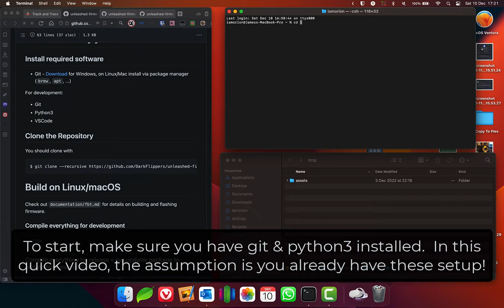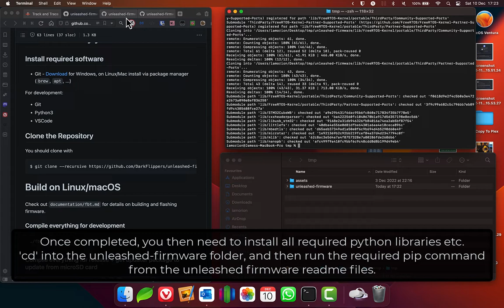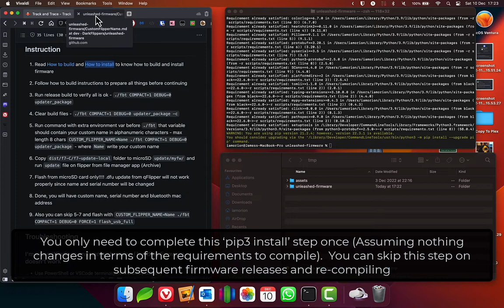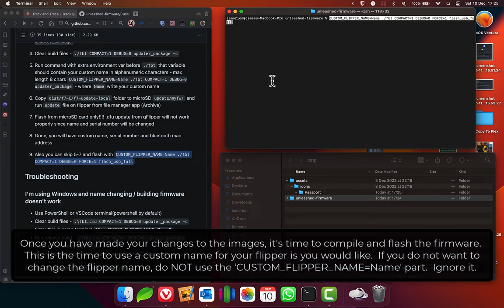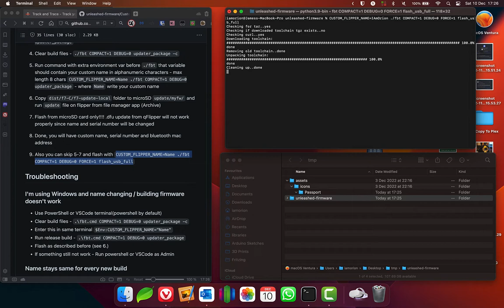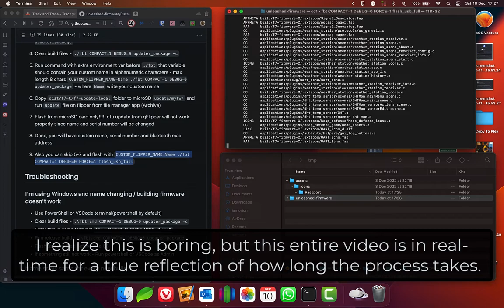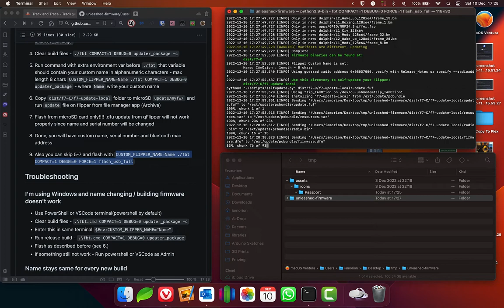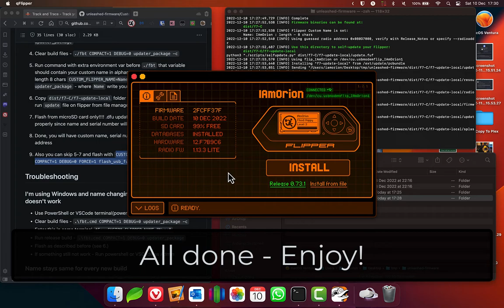Flipper Zero - Editing Passport Image, Setting Custom Name, Compiling & Flashing Unleashed Firmware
Flipper Zero - Editing Passport Image, Setting Custom Name, Compiling & Flashing Unleashed Firmware.  Quick video demonstration in changing the Passport images, setting a custom name, then compiling and flashing the Unleashed Firmware for your flipper zero on macOS.

Commands taken from the following readme files - all part of the unleashed firmware github repository